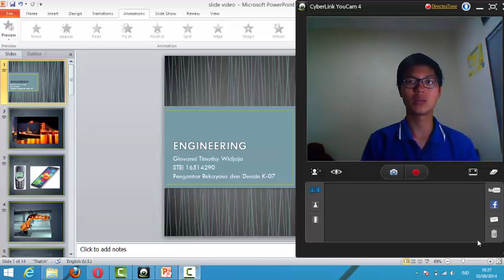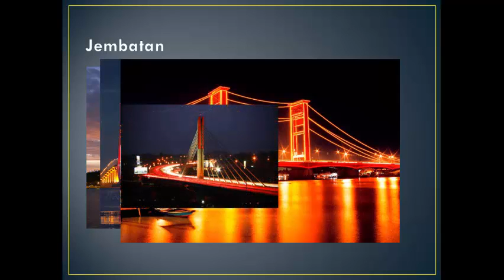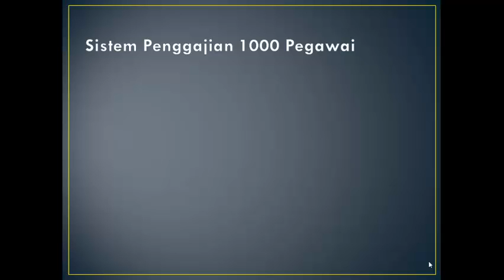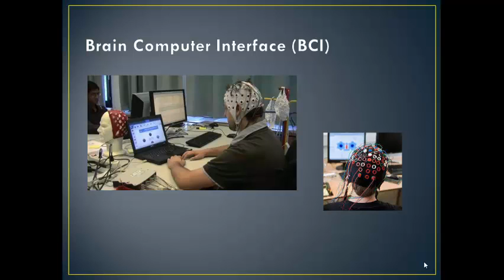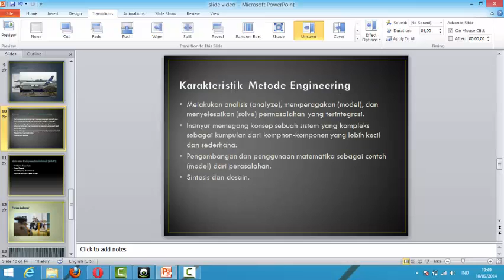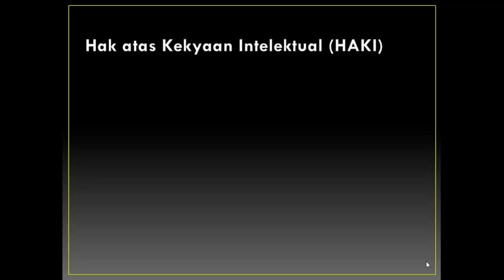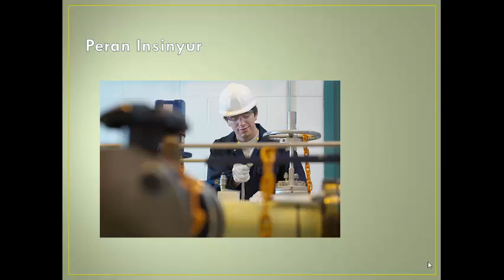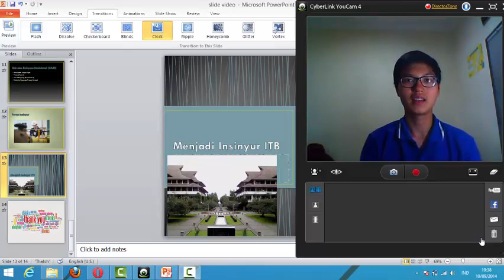Tugas01 Giovanni Timothy Widjaja 16514290 Engineering